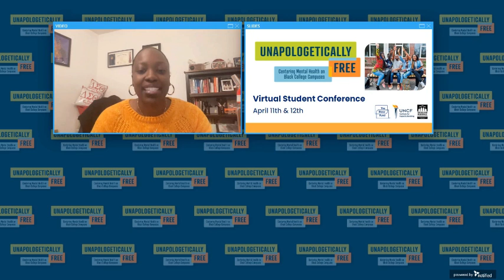Welcome Session Unapologetically Free Day One